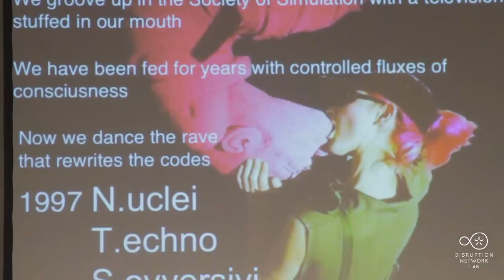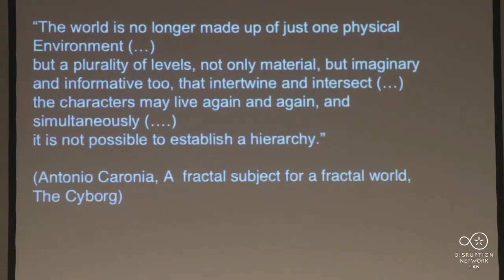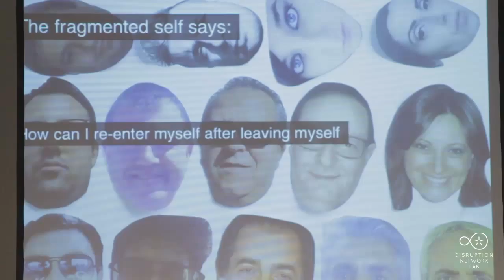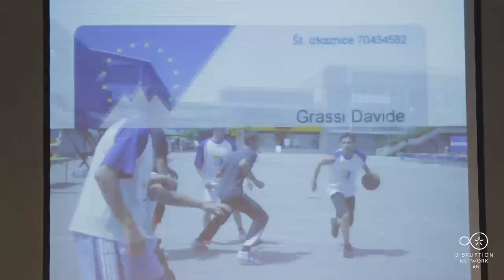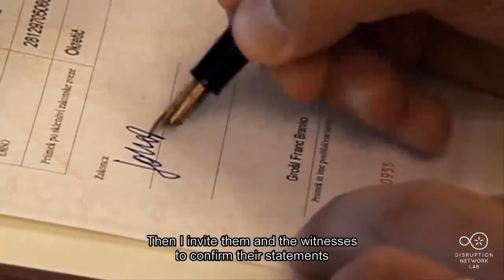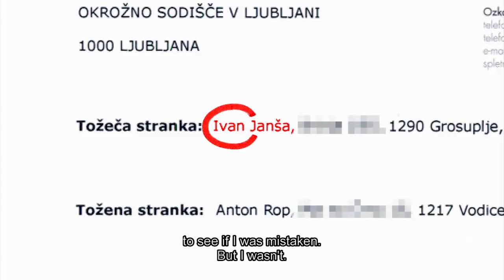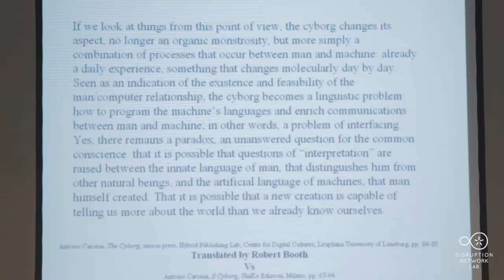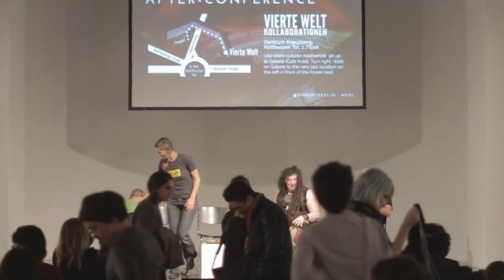DNL #2 CYBORG - Panel Deconstructing Conflicts, with Helena Velena, Janez Janša and Agnese Trocchi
Berlin, May 29-30: CYBORG: Hacktivists, Freaks and Hybrid Uprisings
Second Event of the Disruption Network Lab, Kunstquartier Bethanien Berlin, Studio 1

Artistic Director: Tatiana Bazzichelli
Curator and programme manager: Daniela Silvestrin
Production: Kim Voss

Deconstructing Conflicts:
Panel with Helena Velena (trans/gender hacktivist, artist and technologist, IT), Janez Janša (artist and curator, SI), Agnese Trocchi (artist and hacktivist, IT), moderated by Tatiana Bazzichelli (Director Disruption Network Lab, IT/DE).

This panel reflects on the art of dismantling power structures by creating unexpected interventions, often based on the deconstruction of language and technology, and by using disguise, playfulness and provocation as tactics. What is ambiguous can express hidden conflicts in politics and society, making identity the main vehicle of new imaginations, bringing contradictions into the evidence of everyday life. This perspective, which was core of Antonio Caronia's analysis on “cyborgs”, “aliens” and “dispossessed” (inspired by the 1974 utopian science fiction novel by Ursula K. Le Guin: The Dispossessed: An Ambiguous Utopia) will be discussed by Helena Velena, Janez Janša and Agnese Trocchi trough their artistic & hacktivist practice, based respectively on the relations between the conscious use of technology and sexuality, the questions of identity and political in art, and the DIY creation of platforms for activists and hackers since the time of the BBSes (Bulletin Board Systems) in the Italian hacker and cyberpunk movement.